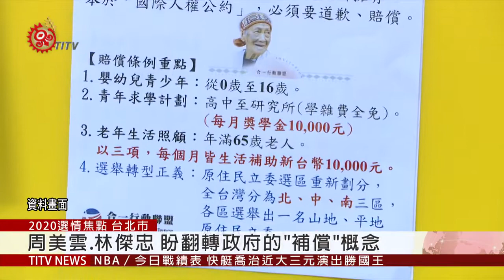不分區政黨參選爆炸 原民候選人爭出頭 2020-01-01 IPCF-TITV 原文會 原視新聞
1月11號的總統、副總統及立法委員選舉，不分區立委的參選情況踴躍，光是完成登記的政黨就有19個，創下歷年最多。而提名人數最多為民進黨，共提名33席，其中排名第15序位的是，泰雅爾民族議會秘書長歐蜜‧偉浪，長期關注國內社運與原運權益抗爭議題，期望進入立法體制內，處理傳統領域劃設定義和亞泥案等相關議題。

而國民黨提名31席中，排序第27的是來自南投仁愛賽德克族，從事教職31年，目前擔任台北市學校教育產業工會理事長李惠蘭，自薦擔任國民黨不分區立委，政見理念大多關注在教育發展。

至於藍綠以外政黨，也來勢洶洶。親民黨提名22席中，原住民族代表有2位，為排序第10，留德音樂博士排灣族的高瀚，另外排序第18擁有土木工程專業背景的阿美族林昊宜，他們都表示希望未來能夠連接原住民，與自身的專業，一起進入國會，繼續為原住民族來服務。

另外，台聯黨共提名7席，排序第2的是前立委周倪安，具有凱達格蘭族血統的她說，如果未來順利進入國會，將持續推動平埔族群正名。

而台灣維新黨共提名6席，排序第2的是台南市西拉雅文化協會理事兼發言人萬淑娟，表示將持續推動平埔族群的正名運動。而排序第4的則是，曾任原住民族廣播電台主持人阿美族的蔡惠蘭，表示未來有機會進到國會的話，將進一步推動部落長者的長照政策跟族語復振工作。

最後，合一行動聯盟則是共提名8名，有排序第7的達悟族周美雲，和排序第8西拉雅族的林傑忠，日前才召開記者會，表示政府應該比照二二八轉型正義賠償條例的立法精神，訂定「原住民族轉型正義賠償條例」，翻轉過去政府對原住民族的『補償』概念。藍綠力拚立院席次，加上小黨來勢洶洶，就看選民怎麼投了。